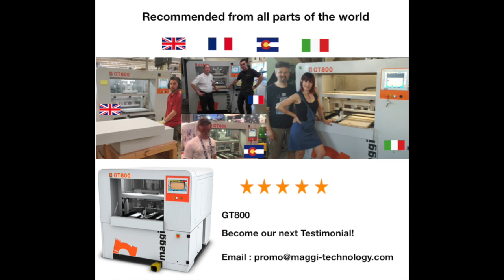in Colorado recommends - GT800 Maggi Technology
GT800
The CNC boring machine for all the carpentries!